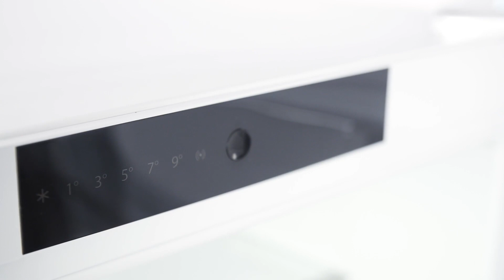ASKO RFN22831W Køle-fryseskab.mp4